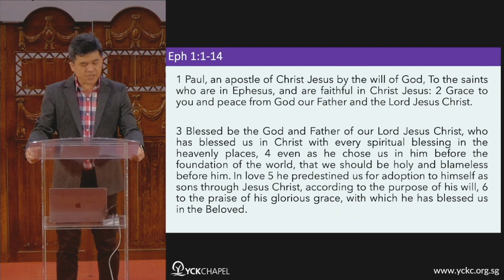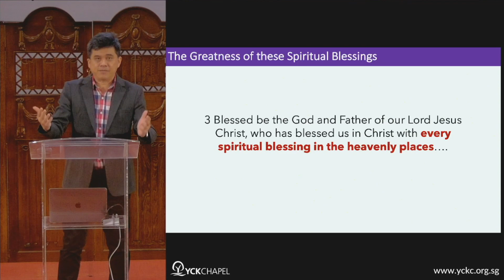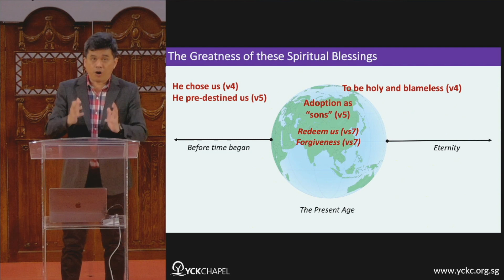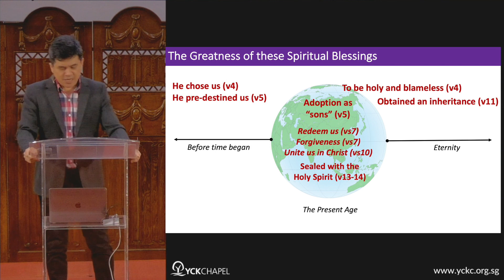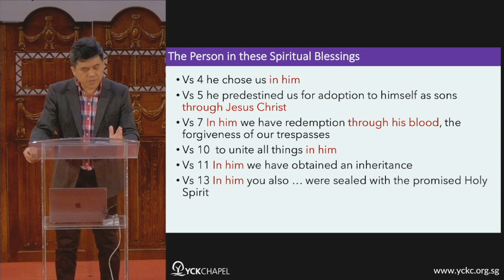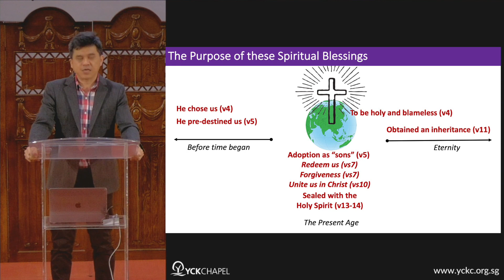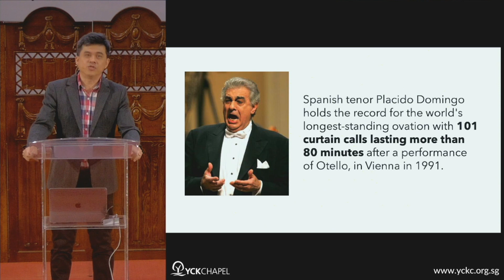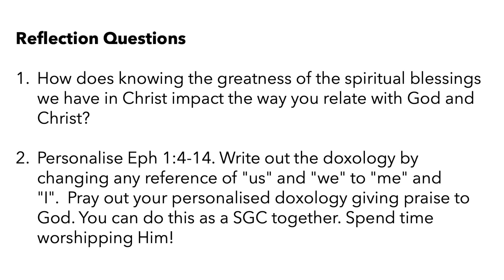Our Spiritual Blessings in Christ (Eph 1:1-14)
Sermon Title: Our Spiritual Blessings in Christ.
Series Preacher: Ps Rick Toh
Date: 14 & 15  Jan 2023

This sermon is Part 1 of a 16-part series on Ephesians
1. Our Spiritual Blessings in Christ.

Discussion Reflection Question:
1. How does knowing the greatness of the spiritual blessings we have in Christ impact the way you relate with God and Christ?

2.  Personalise Eph 1:4-14. Write out the doxology by changing any reference of "us" and "we" to "me" and "I".  Pray out your personalised doxology giving praise to God. You can do this as a SGC together. Spend time worshipping Him!

If you..